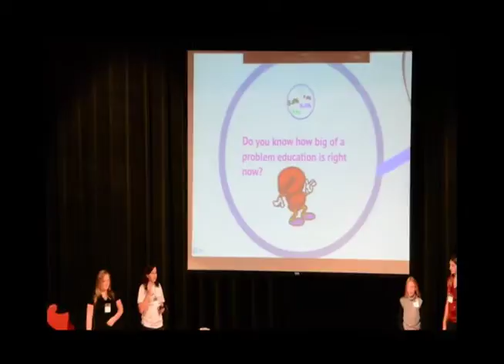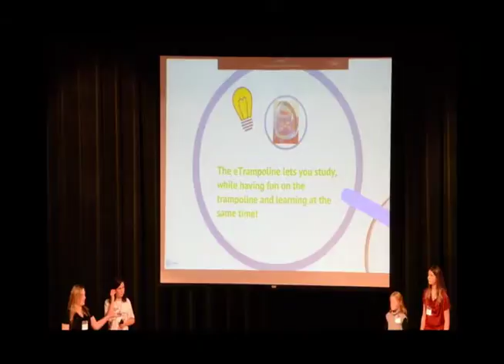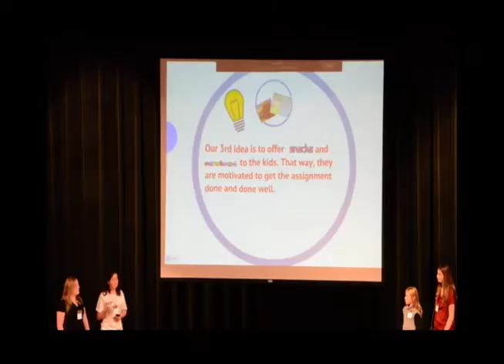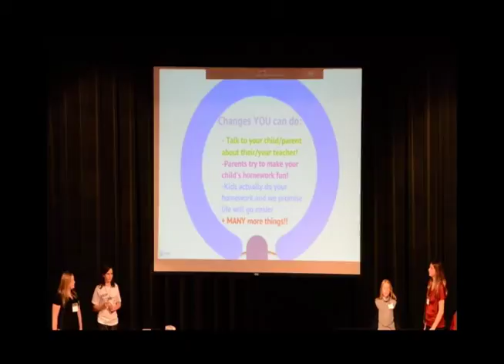Stomp Out Drop Out: Higgins, Conners, Willmann, Kroger at TEDxYouth@OakHills